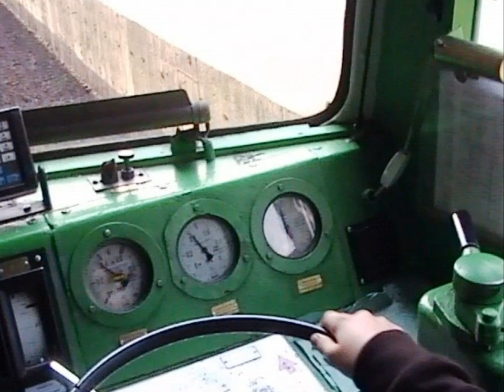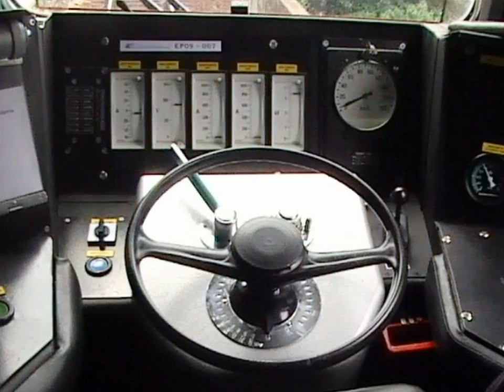Dni techniki kolejowej Kraków 2009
Dni techniki kolejowej-Kraków 2009. Data: 06.06.09.